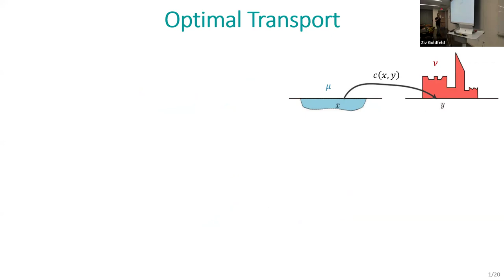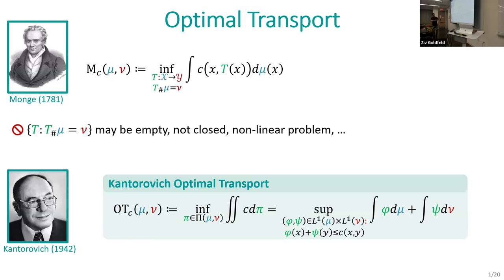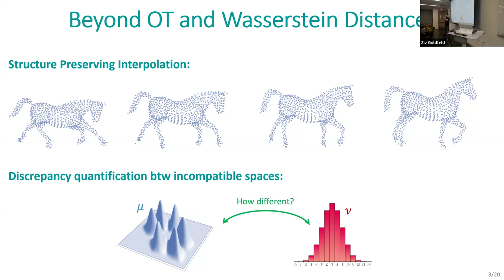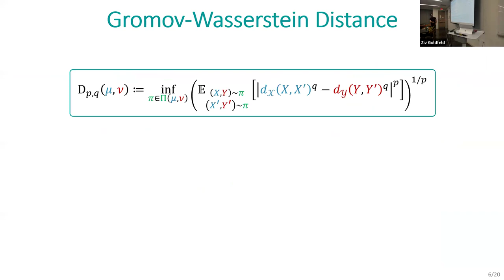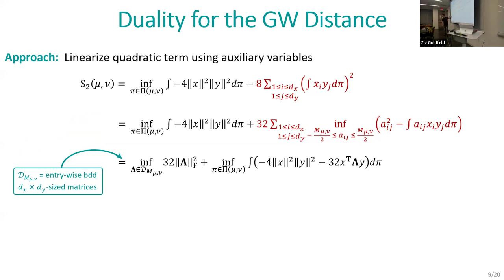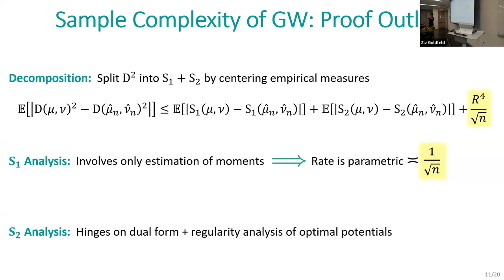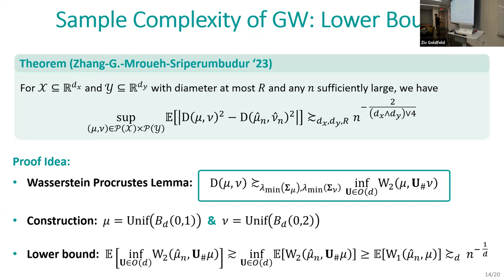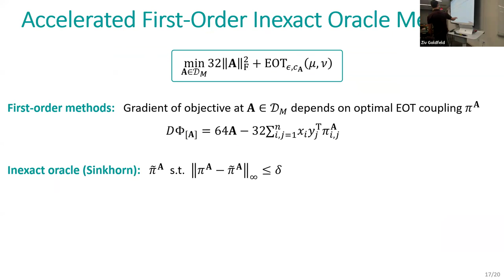IFML SEMINAR: 2/2/24 - Gromov-Wasserstein Alignment: Statistical and Computational Advancements...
Title: Gromov-Wasserstein Alignment: Statistical and Computational Advancements via Duality

Speaker: Ziv Goldfeld, Assistant Professor of Electrical and Computer Engineering, Cornell University

Abstract: The Gromov-Wasserstein (GW) distance quantifies dissimilarity between metric measure (mm) spaces and provides a natural correspondence between them. As such, it serves as a figure of merit for applications involving alignment of heterogeneous datasets, including object matching, single-cell genomics, and matching language models. While various heuristic methods for approximately evaluating the GW distance from data have been developed, formal guarantees for such approaches---both statistical and computational---remained elusive. This work closes these gaps for the quadratic GW distance between Euclidean mm spaces of different dimensions. At the core of our proofs is a novel dual representation of the GW problem as an infimum of certain optimal transportation problems. The dual form enables deriving, for the first time, sharp empirical convergence rates for the GW distance by providing matching upper and lower bounds. For computational tractability, we consider the entropically regularized GW distance. We derive bounds on the entropic approximation gap, establish sufficient conditions for convexity of the objective, and devise efficient algorithms with global convergence guarantees. These advancements facilitate principled estimation and inference methods for GW alignment problems, that are efficiently computable via the said algorithms.

Speaker Bio: Ziv Goldfeld is an Assistant Professor in the School of Electrical and Computer Engineering, and a graduate field member in the Center of Applied Mathematics, Statistics and Data Science, Computer Science, and Operations Research and Information Engineering, at Cornell University. Before joining Cornell, he was a postdoctoral research fellow in LIDS at MIT. Ziv graduated with a B.Sc., M.Sc., and Ph.D. (all summa cum laude) in Electrical and Computer Engineering from Ben Gurion University, Israel. Ziv’s research interests include optimal transport theory, statistical learning theory, information theory, and mathematical statistics. Honors include the NSF CAREER Award, the IBM University Award, the Rothschild Fellowship, and the Michael Tien ’72 Excellence in Teaching Award.